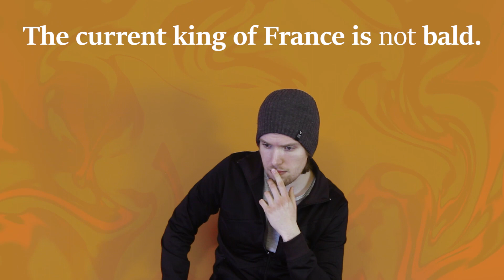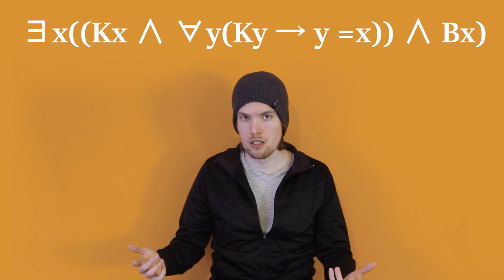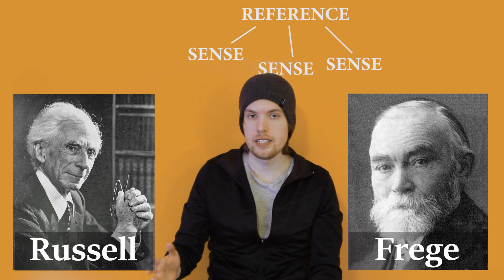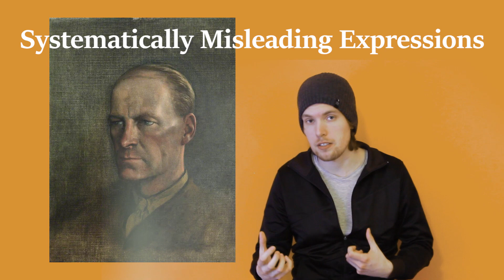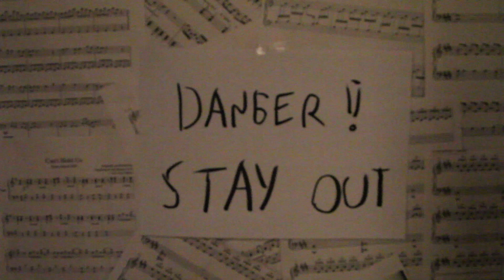Bertrand Russell (Philosophy of Language 3)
Russell's philosophy of language dealt a fatal blow to the metaphysical speculations that we have talked about in previous lecture videos.

Bertrand Russell is one of the most important philosophers of the 20th century. Taking up Frege's quest for constructing an ideal language, he introduced many innovations that kick-started a whole new way of doing philosophy - analytic philosophy.

In his paper from 1905 "On Denotation", Russell analysed the sentence "The current king of France is bald," with which he saved the law of the excluded middle and introduced his descriptivist theory of names, also called Descriptivism.